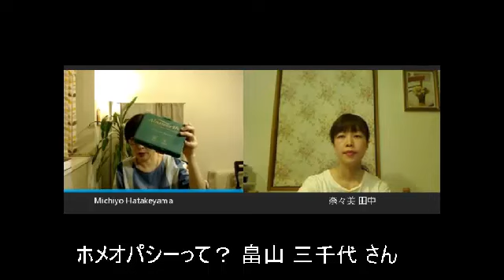ホメオパシーって？ 畠山三千代さん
畠山三千代さんＨＰ